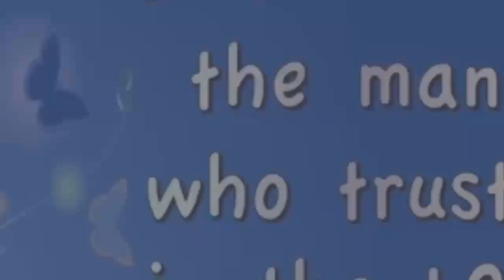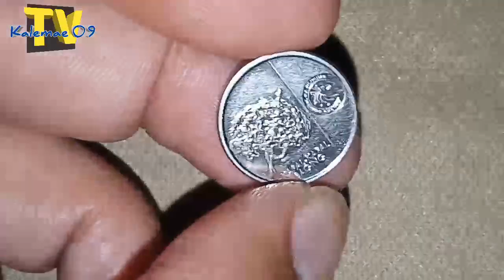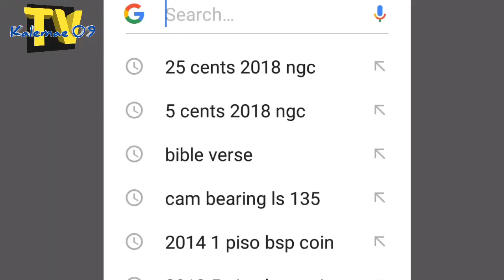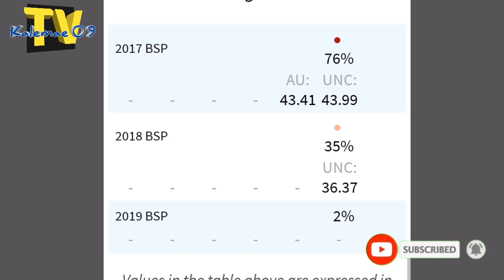Bilhin ko 2017 2018 2019 NGC 5 cents coin |KAALAMAN